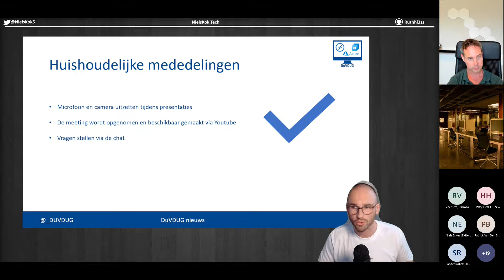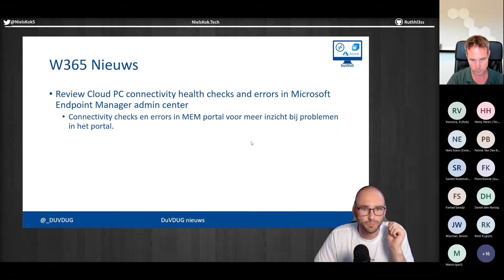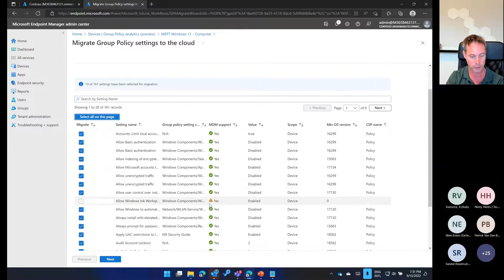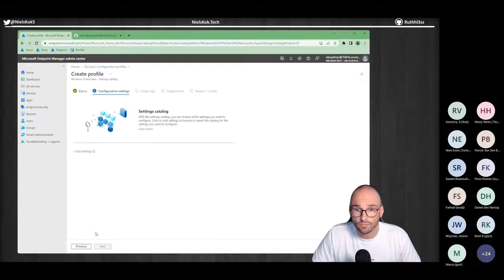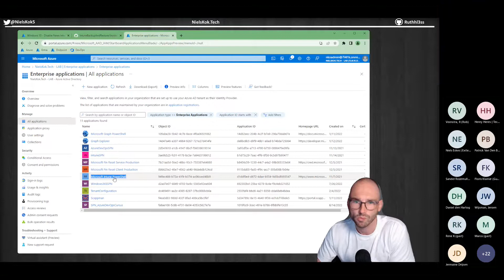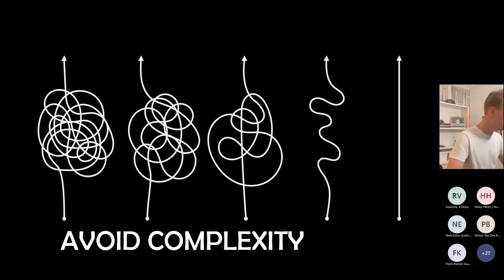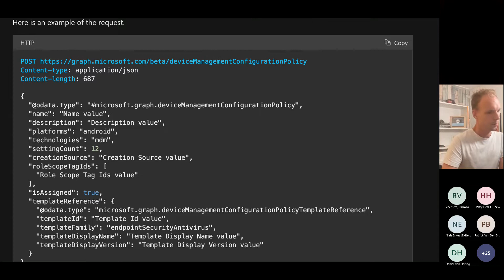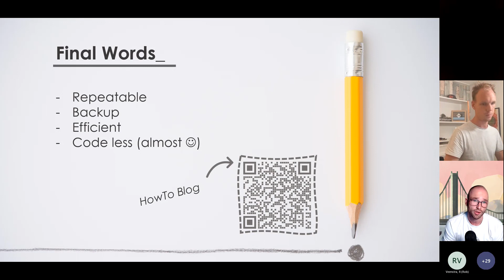DuvDUG September Meeting Recording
We hebben weer een nieuwe meeting weten te organiseren. Deze nieuwe meeting gaat plaats vinden op 13 september om 19:00 uur!

Nieuws afgelopen maanden (AVD + MEM)

Joost & Stefan gaan het hebben over de settings catalog. Wat? Hoe? Wanneer? Waarom? De settings catalog is een nieuwe mogelijkheid om settings te pushen via configuratie profielen naar je Intune Managed Devices. Verder wordt de mogelijkheid voor GPO import besproken en wordt uitgelegd wat je waarvoor gebruikt.

Niels & Sander gaan het hebben over het automatiseren van de deployment van settings catalog profiles. Hoe authentiseer je? Hoe bouw je de JSON/Config file op en hoe push je die vervolgens naar Graph?

Agenda:
19:00 – 19:15 : Inloop & AVD + MEM Nieuws
19:15 – 20:00: Settings Catalog (Hoe? Wat? Waar? Waarom?)
20:00 – 20:45 : Settings Catalog (Automation)

We hopen jullie allemaal weer virtueel te zien!

Het DuVDUG team